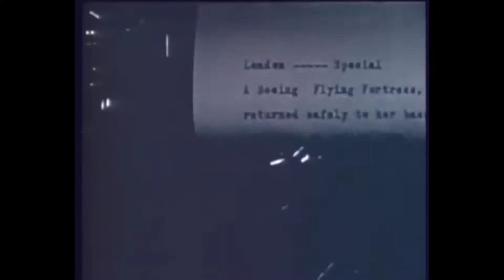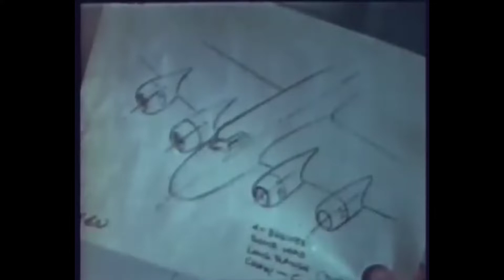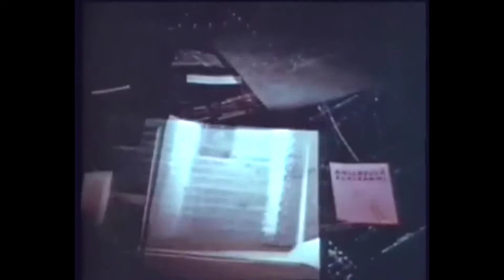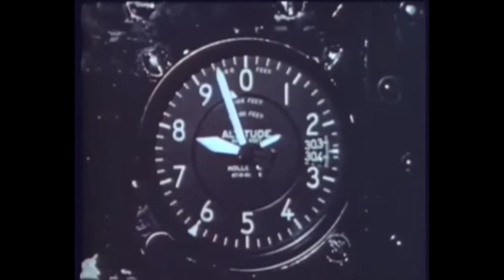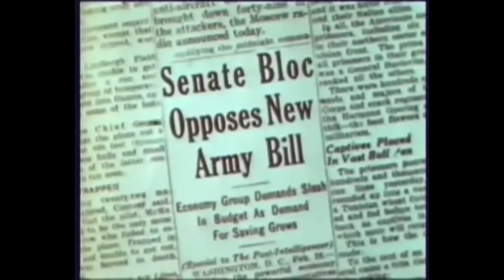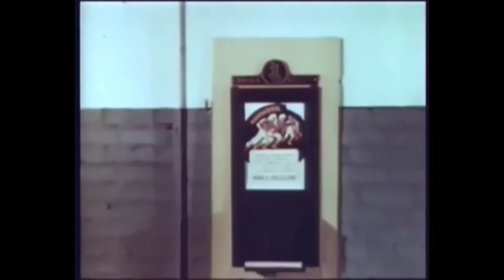Boeing Film "Fortress Of The Sky" (1944) | Boeing Classics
The B-17E, the first mass-produced model Flying Fortress, carried nine machine guns and a 4,000-pound bomb load. It was several tons heavier than the prototypes and bristled with armament. The B-17E was the first Boeing airplane with the distinctive and enormous tail for improved control and stability during high-altitude bombing. The B-17 was a versatile aircraft performing bomber, search & rescue, reconnaissance, supply. transport research, and unmanned drone missions throughout every theater of World War II. On April 9, 1945, the last B-17 Flying Fortress rolled off the assembly line at Boeing's Plant 2 in Seattle. It was the 6981st Seattle B-17. Another 5,745 were built under a nationwide collaborative effort by Douglas and Lockheed (Vega). An estimated 4,750 of these aircraft were lost in combat.